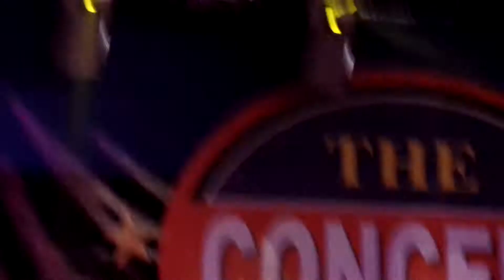It's all been done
Tjs gig at Concert Pub